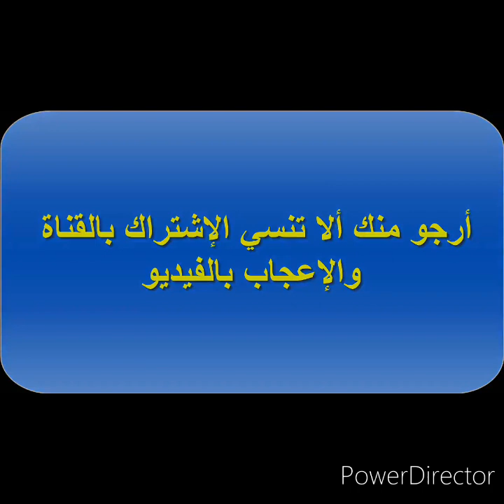الشقة التي آثارت ضجه علي مواقع التواصل شقة باللون الذهبي والأبيض المطبخ تحفه